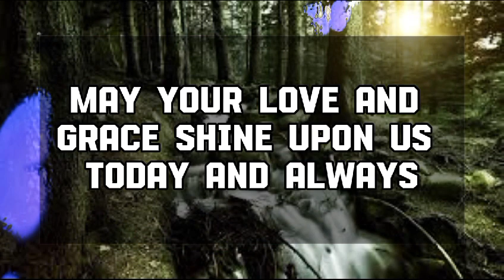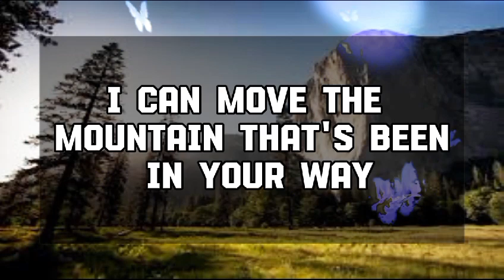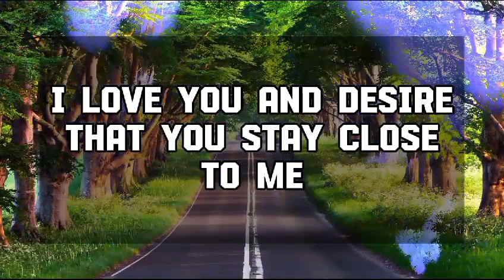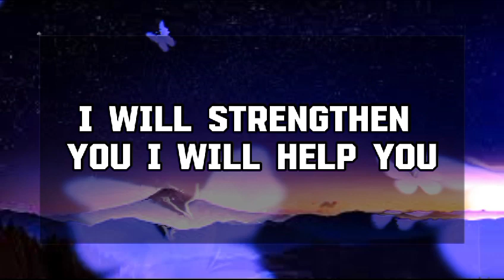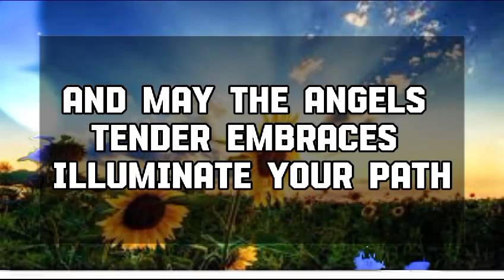God Message Today: Very soon you are going to be with your TRUE💌 God message || Universe message